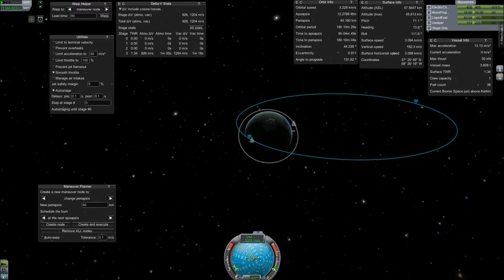elo eeloo!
tricky beggar that one, has a well wonky orbit